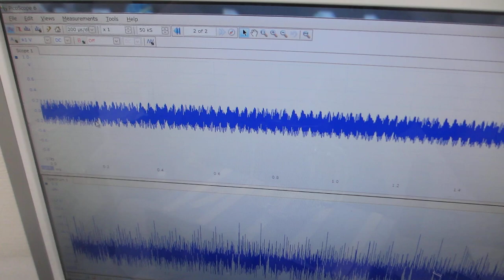メガヘルツの超音波発振による、表面弾性波のダイナミック制御技術ーー超音波の非線形制御システムを開発する技術ーーオリジナル超音波システムの開発技術ーー（超音波システム研究所）